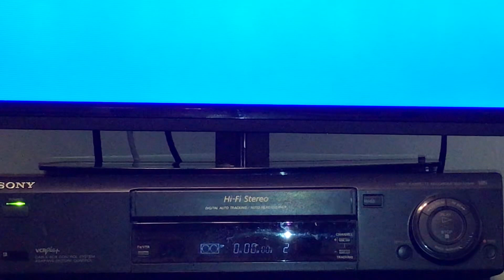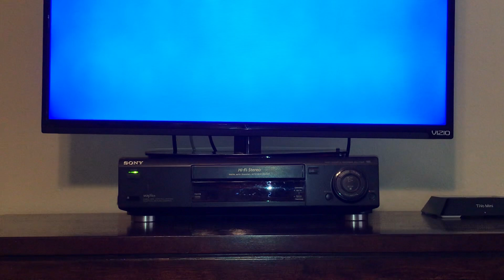Demonstration On My Black Sony VCR On My Robin Hood 1995 VHS